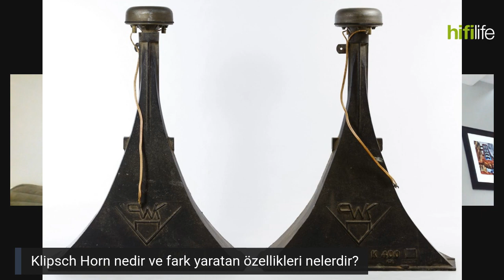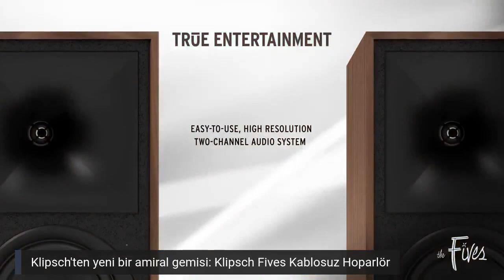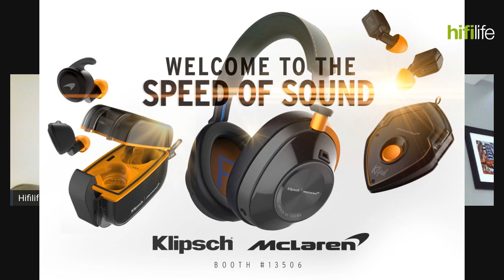Hifitalks 3. Bölüm | Klipsch ve Hoparlörler Hakkında Konuştuk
Hifitalks 3. bölümüyle devam ediyor! Ses tutkunları için yeni Youtube serimiz "Hifitalks", 4 Kasım Çarşamba günü, saat 20:00'de Hifilife Youtube kanalında sizlerle!

Etkinliğimizin bu bölüm konuğu dünyaca ünlü ses teknolojileri markası Klipsch'te Ürün Geliştirme Müdürü olarak görev alan Michael Buratto.

Klipsch markası, hoparlörleri, hoparlör çeşitleri, markanın teknik üstünlükleri üzerine sohbet ettiğimiz Hifitalks’ın bu bölümü için tüm ses tutkunlarını bekliyoruz!

Bu yayınımıza özel olarak Youtube chat modülü üzerinden 1 şanslı izleyicimiz Klipsch T5 Bluetooth kulaklık kazanacak.